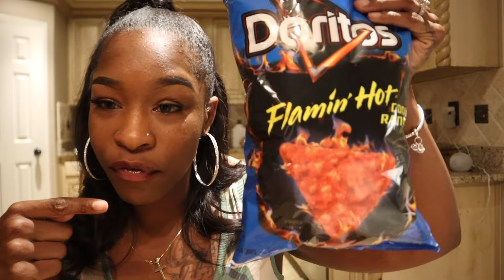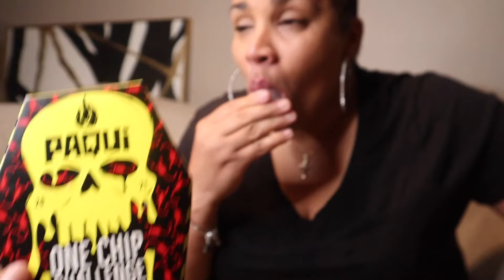HOT CHIP PRANK ON FIANCÉE🔥 **MUST WATCH**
✨BK✨ FAMILY‼️ we back with another one🔥🔥 THE BEST PRANK EVER! Thank you ALL for you ❤️ and Support!

Bri’s TIKTOK: @sbribri36
Karee’s TIKTOK: @kolormekaee